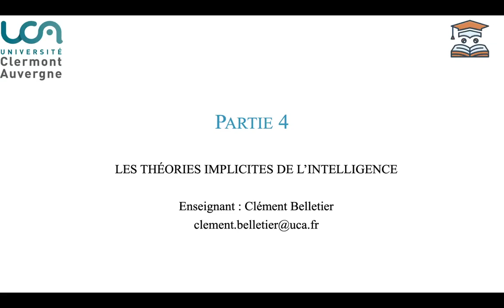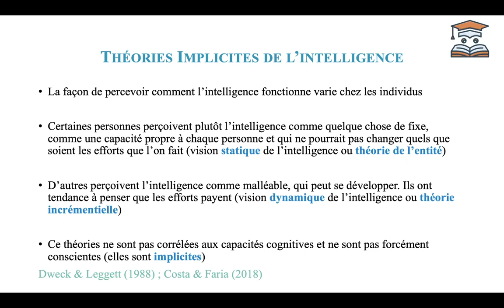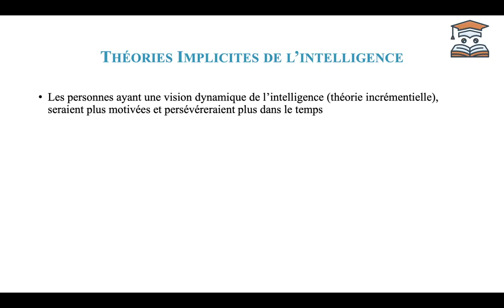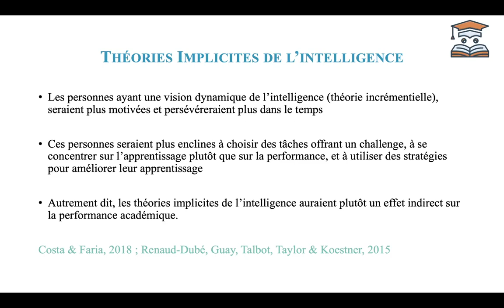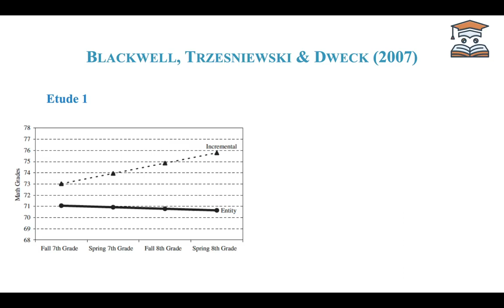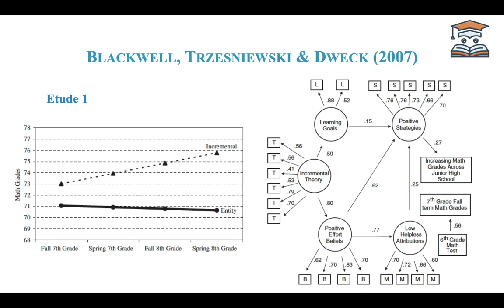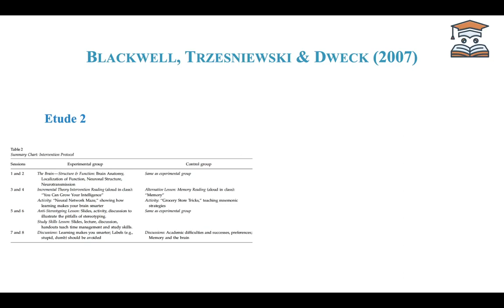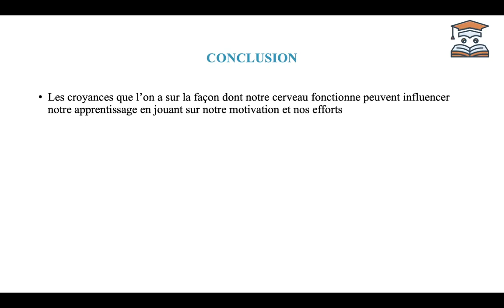Réussir sa première année en psychologie - Cours Magistral 2 - Partie 4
Cours donné dans le cadre du cursus de licence de psychologie de l'université Clermont Auvergne
Auteur : Clément Belletier

Sources :

Costa, A., & Faria, L. (2018). Implicit theories of intelligence and academic achievement: A meta-analytic review. Frontiers in Psychology, 9, Article 829.

Dweck, C. S., & Leggett, E. L. (1988). A social-cognitive approach to motivation and personality. Psychological review, 95(2), 256-273.

Renaud-Dubé, A., Guay, F., Talbot, D., Taylor, G., & Koestner, R. (2015). The relations between implicit intelligence beliefs, autonomous academic motivation, and school persistence intentions: a mediation model. Social Psychology of Education, 18(2), 255-272.